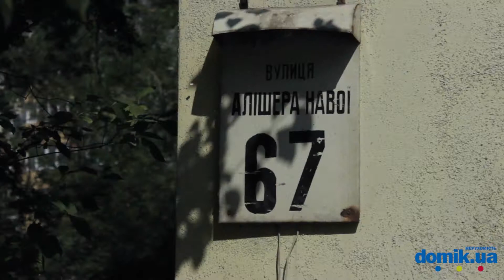Алишера Навои пр-т, 67 Киев видео обзор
Проспект Алишера Навои, 67.
Панельная 5-этажная хрущовка 1965 года постройки. В 2007 проводился капитальный ремонт. В доме 4 подъезда. Входы в них выглядят неплохо, на дверях домофон. Двор большой и зеленый Есть места для парковки, но их недостаточно. Хорошая новая детская площадка в соседнем дворе. Позади дома бювет с питьевой водой. Недалеко остановка общественного транспорта, небольшой продуктовый магазин. Детский сад находится рядом с домом. Еще один магазин в соседнем доме. Поблизости аптека, магазин «Фора», супермаркет «Сильпо». Рядом парк отдыха Победа и много аттракционов.  Состояние дома можно оценить как удовлетворительное.